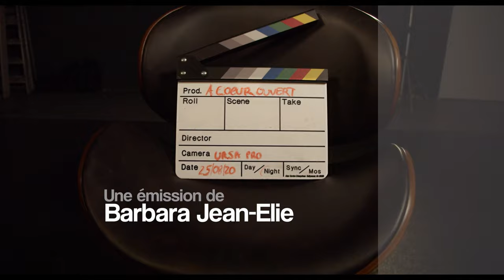A Coeur Ouvert - Chris Macari- C'est l'un des "boss du rap game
Chris Macari a imposé sa griffe, sa touche, sa sensibilité clip après clip, en travaillant avec Booba, Amel Bent pour ne citer qu'eux. Il contribue également à l'image des artistes caribéenes, telle Maureen. l'enfant terrible du clip est pourtant un enfant sage, qui se tourne désormais vers les formats longs. Trop de choses à dire ? En tout cas, il lève le voile sur quelques uns de ses secretsA Coeur Ouvert au micro de Barbara Jean-Elie.